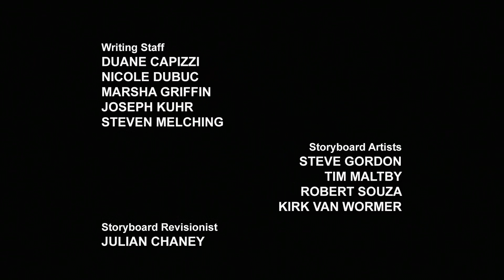Transformers: Prime | S01 E06 | कार्टून | Hindi Kahaniya | Cartoons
साइबरवर्स पात्रों से मिलें:

 The Autobots:
Autobot medic
Communications Shockwave
Operations Deadlock